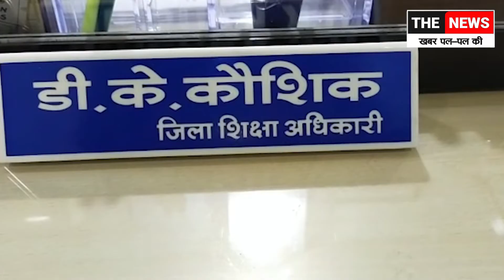Janjgir : शासकीय अनुदान प्राप्त स्कूल में नियम के विरुद्ध शिक्षकों की भर्ती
छत्तीसगढ़ की प्रमुख खबरों से जुड़े रहने के लिए देखते रहिए The News CG/MP

जांजगीर चांपा जिले के गोधना के शासकीय अनुदान प्राप्त स्कूल सरस्वती उच्चतर माधमिक शाला में नियम के विरूध शिक्षकों का भर्ती करने का मामला सामने आया है... यहां के शिक्षको द्वारा कोरोना काल में गुपचुप ढंग से शिक्षक भर्ती कर लिया गया है. बताया जा रहा कि यहां बिना जिला शिक्षा अधिकारी के स्वीकृती के शिक्षक भर्ती के लिए विकेंसी निकाल चोरी छिपे साक्षात्कार लेेकर भर्ती की गयी है...

A case of recruitment of teachers against the rules has come to the fore in government-aided school Saraswati Uchhatar Madhamik Shala of Godhna in Janjgir Champa district. It is being told that without the approval of the District Education Officer, the vacancy for teacher recruitment has been taken out and secretly recruited by taking interviews.

मोबाइल पर ताजा अपडेट्स के लिए Social Media पर हमसे जुड़ें -